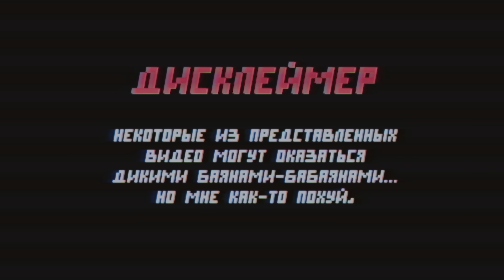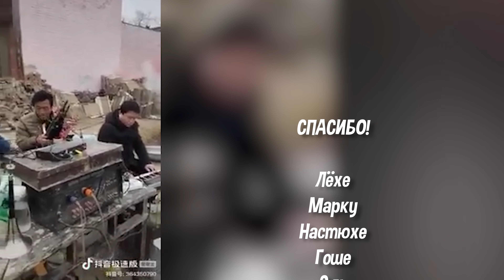+100500 - ЯПОНСКАЯ ИГРА В КАЛЬМАРА 🦑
0:00 ИНТРО
0:27 ЯПОНСКАЯ ИГРА В КАЛЬМАРА
3:14 МАЙОНЕЗНАЯ ШАЛОСТЬ
5:17 ПО БУТЫЛОЧНЫМ СЛЕДАМ
7:49 КАЛЬНЫЙ ПЁС
10:07 ПРОЩАЛОЧКА
10:32 МУЗЫКАЛЬНЫЙ КОНЕЦ
11:17 СЦЕНА ПОСЛЕ ТИТРОВ